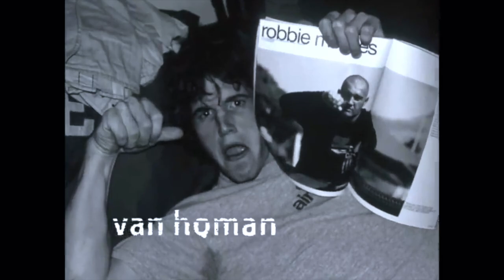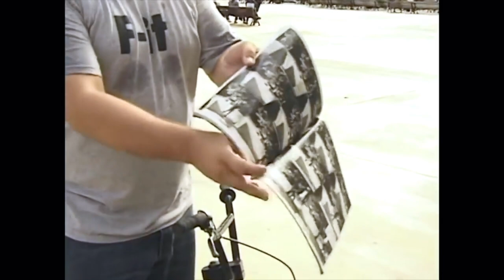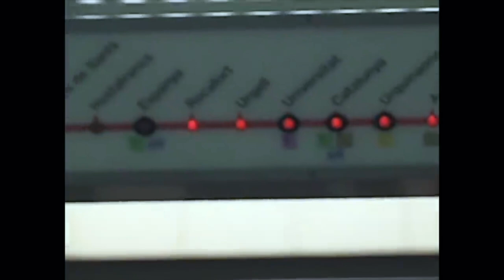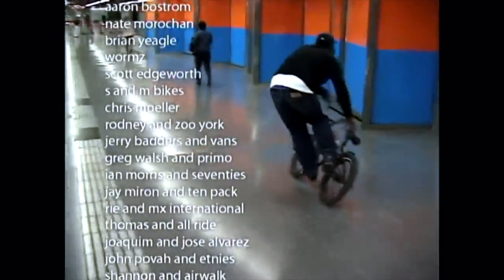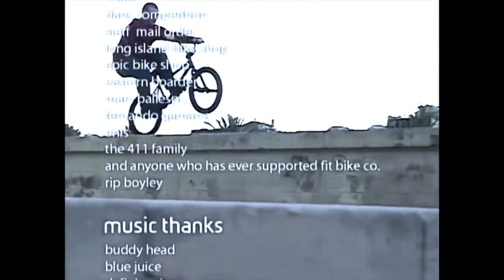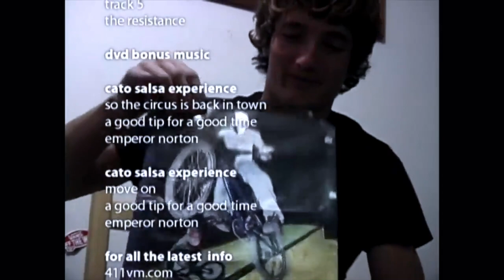Movie Night: barcelona (2003)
Let's throw it back to our 2003 release of "Fit BCN"!

Tune in for a LEGENDARY crew including the likes of Edwin DeLarosa, Mike Aitken, Brian Foster, Vic Ayala, Justin Inman and Van Homan riding a previously untapped Barcelona, Spain.

Don't forget, LIVE premieres of our latest Full Length video - F-IT ALL - are screening worldwide on May 14.

411 Productions is once again breaking ground in the BMX world by releasing Barcelona BMX Vacation. Barcelona BMX Vacation is an unprecedented first look at the BMX scene in Barcelona through the eyes of seven American professionals: Mikey Aitken, Van Homan, Justin Inman, Brian Foster, Robbie Morales, Edwin Delarosa and Vic Ayala. These members of the Fit and Zoo York teams make up the first-ever trip of its kind to Spain.

As good ambassadors of the BMX world, this group unleashed their own individual barrage of tricks on the city's plethora of shredable terrain. Using skateboard magazines to locate well-known skate spots, the crew translated their own BMX abilities to manipulate these spots in previously unheard of ways. Through the crew's travels they met up with a few native Barcelona riders that were excited to take them from spot to spot and show off what Barcelona has to offer...

In between sessions everyone had the chance to discover the culture of Spain away from the BMX world, exploring marketplaces, museums and other treasures Barcelona has to offer. It's amazing to see so much history and culture that has been created over Spain's centuries of development.
Documented by Anthony Moreschi and Joe Sederquist, Barcelona BMX Vacation will open your eyes to a world unexplored by bikes before. Fit, Zoo York and 411 have paved the way for future BMX teams to ride this magnificent city and enjoy all of its cultural wonders and unforgettable terrain.